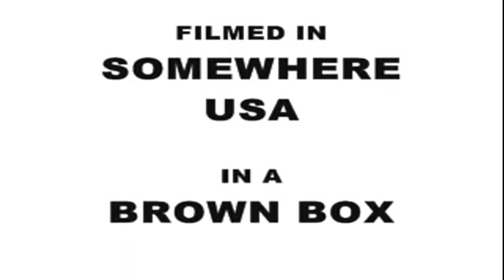THE VINCI PREVIEW PARODY VIDEO HOKEY POKEY